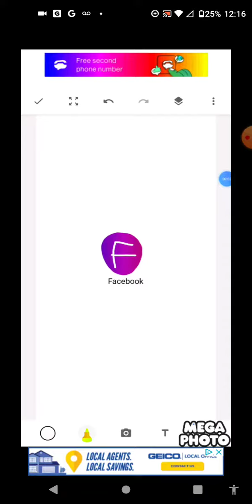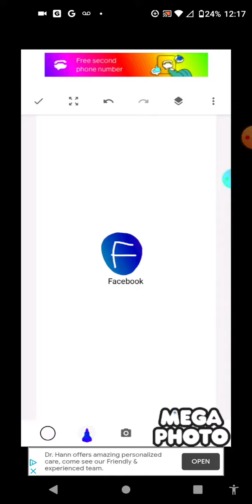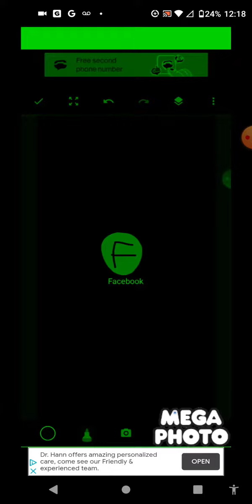Facebook logo effects 4 part 2 (REQUESTED) effects